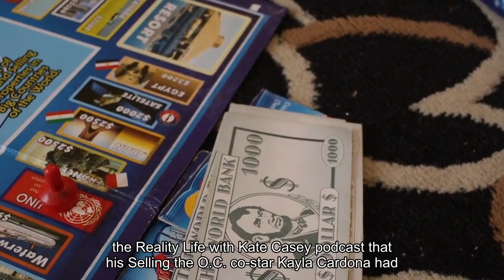Brittany Snow Details Her Ex's 'Selling the OC' Cheating Scandal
Snow’s ex-husband, Tyler Stanaland, was called out on Seasons 1 and 2 of the Netflix reality show for flirting with his co-stars. Valerine Macon/AFP/Getty ImagesTwo years after her dramatic split from Selling the OC star Tyler Stanaland, Brittany Snow is opening up about her ex-husband’s seemingly unfaithful behavior on the show. In a new interview on the Call Her Daddy podcast, Snow said she’s “grateful” for all the drama around Stanaland’s Netflix reality series because “it was a neon fucking sign” of a red flag. Snow was married to Stanaland for two years before the actress announced their separation in 2022. That summer, Stanaland revealed on the Reality Life With Kate Casey podcast that his Selling the OC costar Kayla Cardona had twice attempted to kiss him off camera. On top of that, on the first two seasons of the Selling Sunset spinoff, which premiered on Netflix in 2022, major storylines revolved around Stanaland’s flirty relationships with his c0-stars Alex Hall and Polly Brindle.“You went through a very public divorce with your ex,” Call Her Daddy host Alex Cooper said to Snow on Wednesday’s episode. “Your ex-husband went on a reality show and there was a situation with another woman that played out and you had no idea what was happening until it aired for the world. What did you feel when you saw this play out for the world to see?”“I will preface this with, they’ve taken up—and I’m collectively calling them all ‘they,’ because I don’t know any of them except my ex-husband,” Snow began. “They took up a lot of energy and emotion and time and real estate in my head. And I don’t wanna give them any more time and energy because then they would win and they would get what they wanted, which was getting my time and energy and attention.”“I was not aware of a lot of things, and I’ll say that,” Snow continued. “So I will say what people think happened, happened.”Snow insisted she had no idea what was going on while Selling the O. C. was being filmed, and was “shocked” when she finally watched the show and learned of Stanaland’s actions.“I did not know what was going on. I think as someone who is so hands-on with my career, I was just completely shocked that I didn’t have a handle on reality in that way,” she explained. Even so, the Pitch Perfect actress says she is trying to move on from the drama.“I think that there’s also, in my experience with this and how I’ve processed it, there’s a lot of grace that I give myself and also I can own,” she said. “There’s a part of this that don’t have a part in. They messed up. But I tried very hard to see it all from every side and release that anger because it doesn’t serve me.”